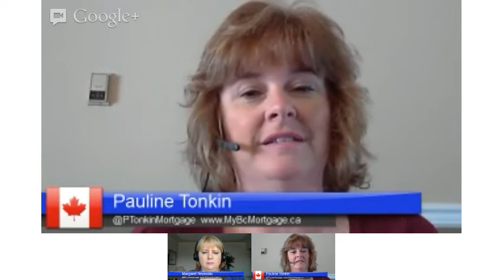To Finance & Protect: Episode 7 - Do you know your credit score? you should.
To Finance & Protect: Episode 7

Pauline:
Does your credit score impact your borrowing money?  YES.

Keep your credit score in good shape and it will help you borrow more money at best rates.

Pay your credit cards, mortgages and loans on time each month

Don't exceed 65% of your maximum limit or go over limit on your credit cards

If you have a collection for a parking ticket or fitness membership -- pay it -- collections on your credit report are bad news

If you have gone bankrupt or have credit issues talk to your mortgage broker about strategies to get back on track.

to obtain your own credit report.  Check it each year or two to keep informed -- it is part of your identity.

Margaret:

Reports say that 95% of the population is 2 pay cheques away from financial stress. Do you have a plan in place to pay you if you are off work due to something like a broken bone or something more serious?

You can get fracture insurance for as little as $7 a month and income protection plans run around 1% to 4% of your net income. If you can't live off 96% of your income you really can't live off of 0%. Get some protection in place so you & your family will be OK if you get hurt or sick & can't work.